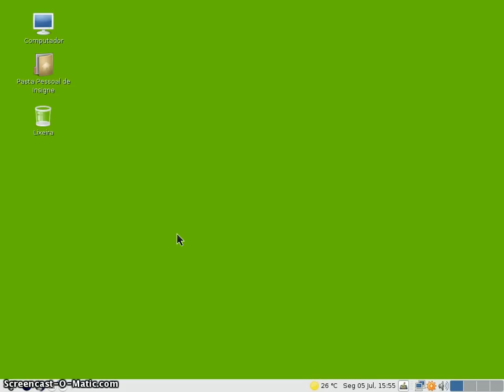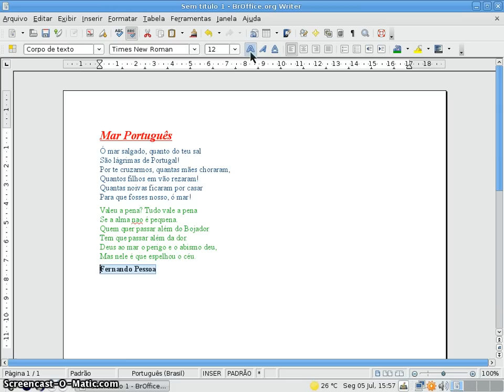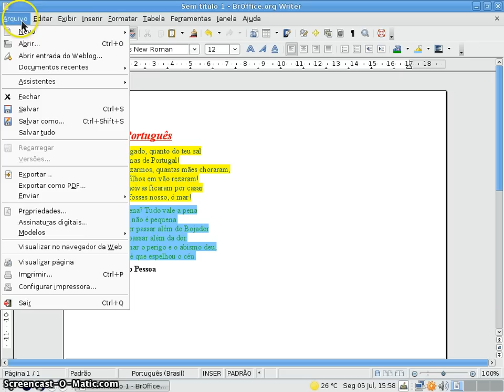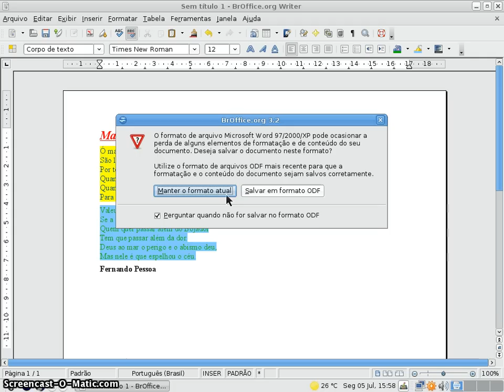Editando um Texto no BrOffice Writer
Essa aula ensina como editar um texto simples no BrOffice Writer. Esse editor de textos vem instalado por padrão no Insigne Linux e é um dos melhores e mais completos editores de textos que existem.